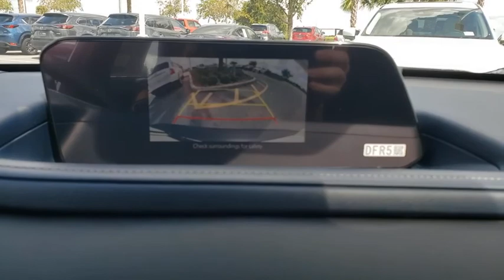2021 Mazda Davenport, Clermont, Winter Garden, Orlando, Ocala, FL MM202982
New 2021 Mazda  available in Clermont, Florida at Headquarter Mazda. Servicing the Davenport, Winter Garden, Orlando, Ocala, FL area:

Headquarter Mazda
17500 FL-50